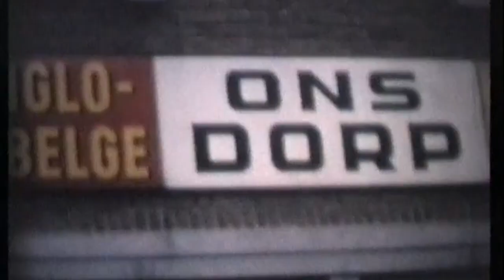Kaarterskampioen Café Ons Dorp (januari 1965)